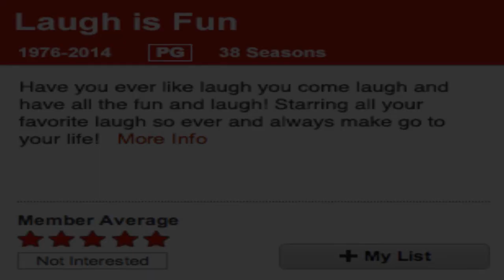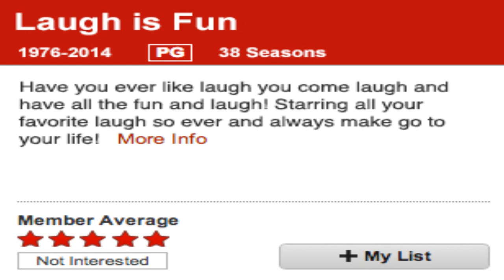SCP-2030 LAUGH IS FUN |object class keter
in this scp reading video we explore scp 2030 "Laugh is fun", a strange television show hosted on places such as Netflix and DVD rental kiosks, and is based around hidden camera comedy series full of pranks and the host is only seen from the neck down!

SCP-2030 is an anomalous phenomenon that manifests as a television series. The medium through which SCP-2030 manifests changes depending on the most popular format currently in use; as of 2014, SCP-2030 most commonly inserts itself into automated DVD rental kiosks, file sharing websites, and paid on-demand video streaming services. Prior to 2012, SCP-2030 commonly manifested as a DVD set in video rental stores, and as VHS tapes prior to 2003. Thus far, no reliable evidence that SCP-2030 manifestations took place prior to the year 1993 has been discovered; however, thirty-eight (38) seasons of programming are known to exist, implying that SCP-2030 has been active to some degree since 1976.